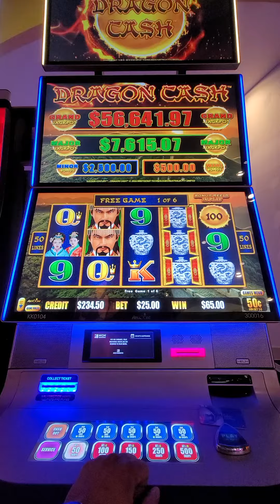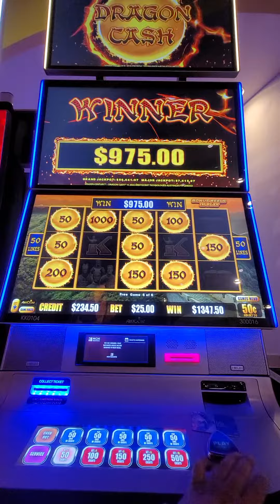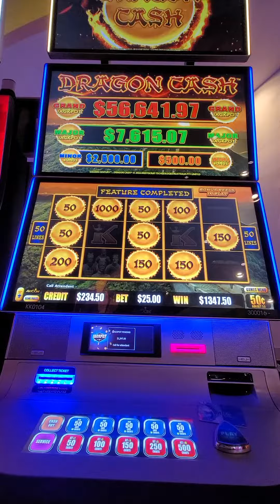Dragon Cash HANDPAY $25 Bet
50 cent denomination with a $25 bet. Handpay Jackpot $1347.